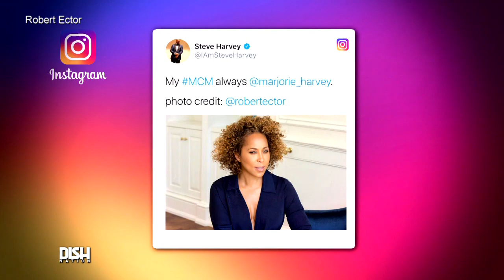STEVE HARVEY IS NOT OUR MCM!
There may be a Family Feud after Steve Harvey's latest fail!

Steve Harvey tried to send his wife, Marjorie Harvey, some love, but unfortunately, it backfired. Basically, there is a hashtag for every day of the week, but Steve Harvey got the day and the gender of his wife wrong!

It was an innocent Wednesday, which to the internet is WCW, which stands for Women Crush Wednesday. Well, Steve Harvey tried to celebrate his wife in honor of the occasion, but he accidentally used the hashtag MCM which stands for Man Crush Monday...

Someone get this man's phone... 😩

Well, clearly he realized his mistake as the original post is now correctly labeled as WCW.

My WCW always @marjorie_harvey. photo credit: @robertector
A post shared by Steve Harvey (@iamsteveharveytv) on Aug 16, 2017 at 12:00pm PDT

Sadly, this isn't the first time Steve Harvey has been wrong...  Steve Harvey has a long history of taking L's. Where do we start?: The diva memo to his staff, crowning the wrong Miss Universe, inappropriate comments about Asian men and the Flint Water Crisis... the list goes on. At least, the only person he has to apologize to in this instance is Mrs. Harvey!